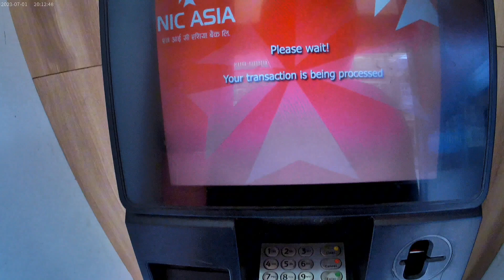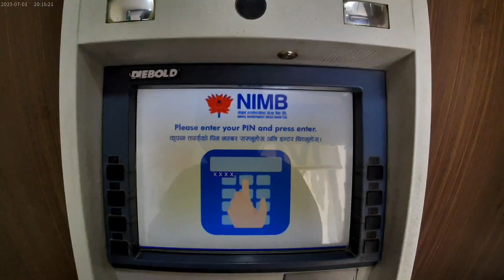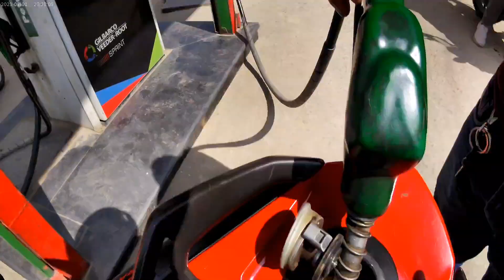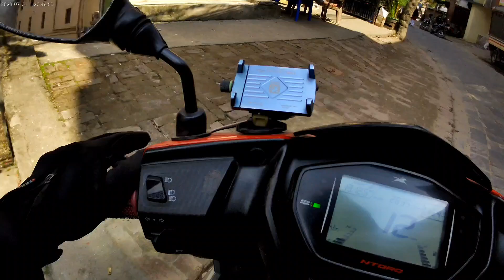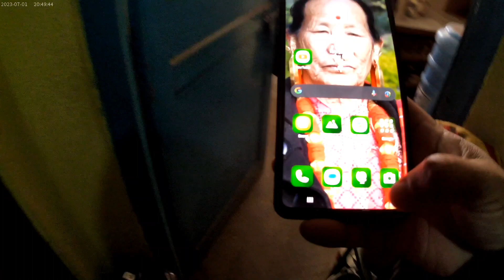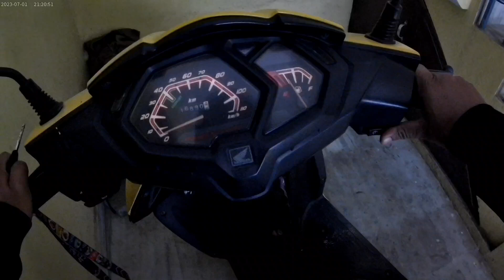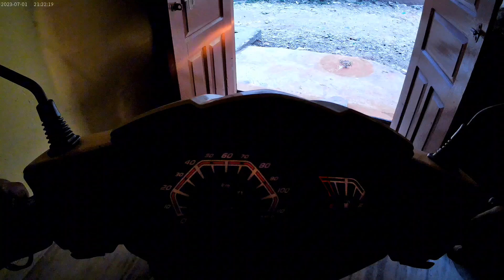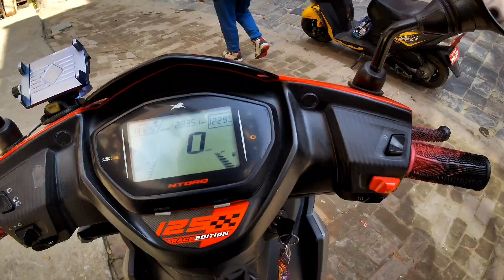GADEULA GANAYERA VOMITING VAYERA ||KUNGBA SANGA GHYAMPE DADA BHAKTAPUR MA HAMI